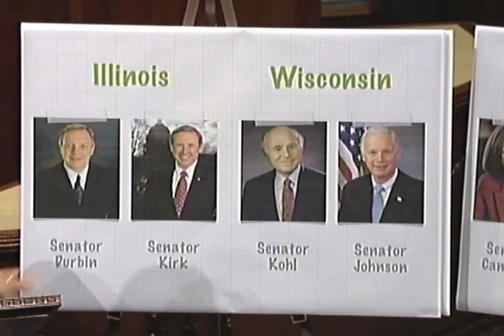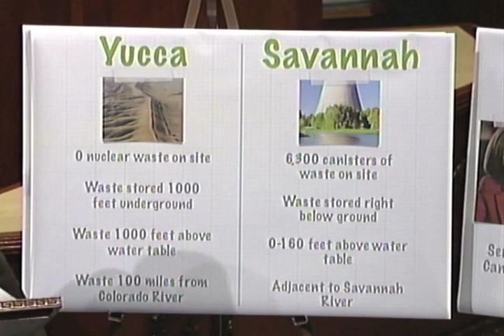Georgia Hosts Nuclear Waste on its Savannah River Border with South Carolina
Congressman Shimkus returns to the House floor to continue pushing for Senate action to secure America's high-level nuclear waste.